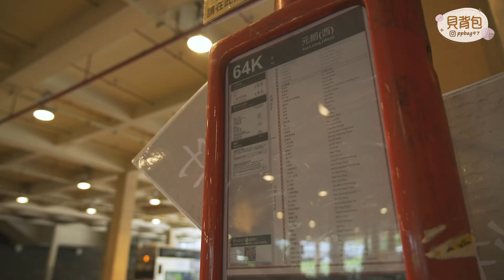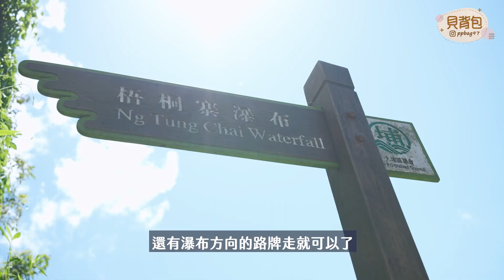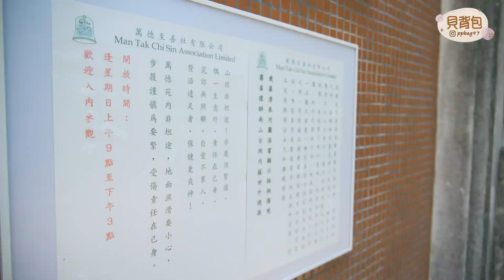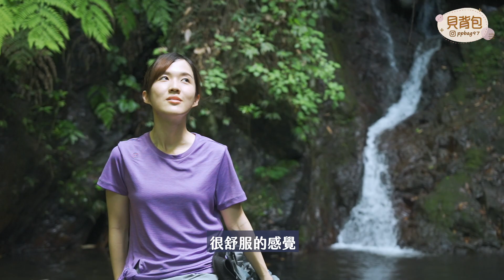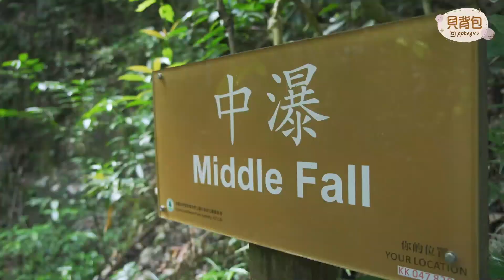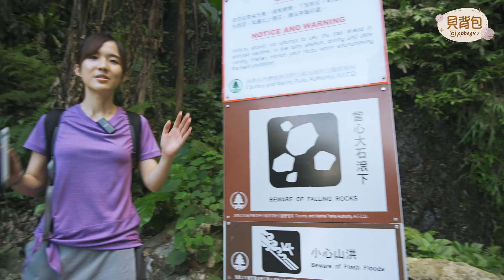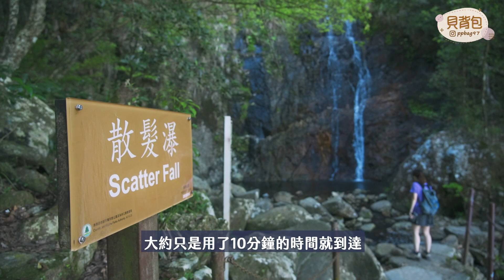【貝遊香港】香港最大瀑布群 「梧桐寨瀑布」🧚1條山徑欣賞4條瀑布！夏天消暑行山推介！＊Ng Tung Chai Waterfall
🌳「梧桐寨瀑布」
▶️最高點：約540M
▶️難度：6級 [中級路線]
▶️路線：梧桐寨村→萬德苑→井底瀑→中瀑→主瀑→散髮瀑→原路折返
▶️總長度：約5.5公里
▶️網上預算時間：約4小時
▶️我的總時間(加拍片拍照)：約5小時

►關於貝背包
拍攝器材：SonyA7S3＋gopro hero 8+mavic 2pro